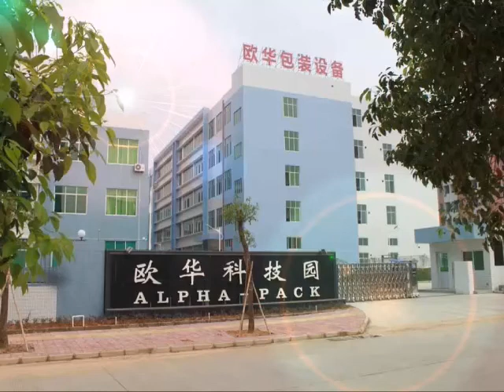Welcome to join our Workshop Tour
Alpha-Pack Enterprise Limited was established in 1991, has a plant area of ​​45,000 square meters, and is an experienced expert engaged in a variety of automated packaging equipment design, manufacturing, sales and services.